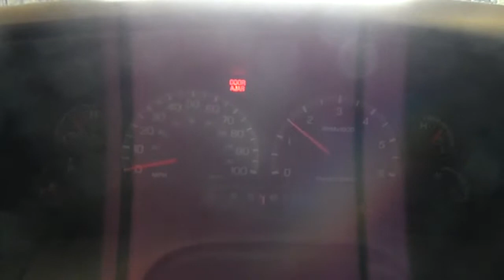13E0448, 2001 F150,BLACK,4DR-CREW CAB,4WD,5.4,A.T.,256524 MILES,MORRISON'S AUTO INC,EDGERTON,WI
13E0448, 2001 F150,BLACK,4DR-CREW CAB,4WD,5.4,A.T.,256524 MILES,MORRISON'S AUTO INC,EDGERTON,WI,53534